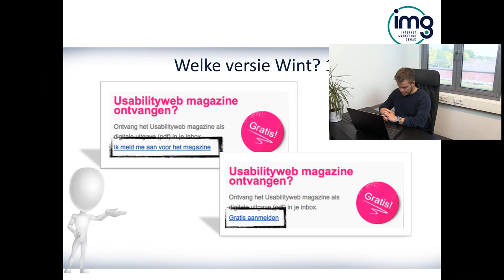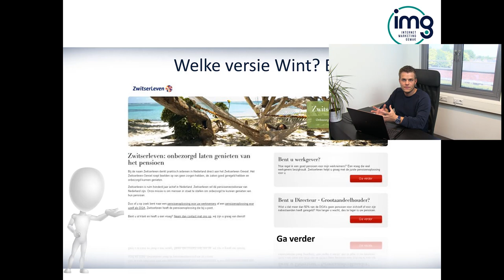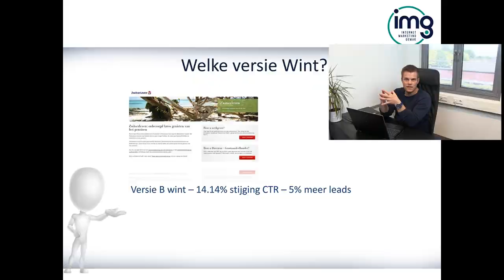Beheers de kunst van Beïnvloeding: Het effect van je woordkeuze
Je wilt iemand beïnvloeden of overtuigen van jouw standpunt?

Je wilt meer klanten...

Beter worden in het verkopen of voeren van verkoopgesprekken?

Sta stil bij je woordkeuze.

Een klein verschil in het gebruik van woorden kan aan het eind bepalen of je de ander WEL of NIET hebt overtuigd.

Bekijk de Woensdag Gemakdag Aflevering en ontdek:

🙎♂️ Welk woord de uitkomst COMPLEET veranderde

🤦♂️ Welke woorden je NIET moet gebruiken (als je écht wilt overtuigen)

🕵️♂️ De impact van woorden (op jou en anderen)

Meer tips ontvangen? Zorg dat je geen aflevering meer mist

PAS OP MET VOEGWOORDEN ALS JE ECHT WILT OVERTUIGEN EN BEÏNVLOEDEN

Ben je met iemand in gesprek, dan is de manier waarop je iets zegt belangrijker dan de boodschap zelf.

Echt overtuigen of beïnvloeden begint met het begrijpen van woorden. Weten wat het woord doet. Niet wat het zegt, maar wat het effect is.

Maak je in je tekst of zin gebruik van nutteloze voegwoorden, dan heeft dit impact op de uitkomst.

BEÏNVLOEDEN & OVERTUIGEN DOE JE MET JIJ – NIET WIJ

Er is niets destructiever dan spreken in de wij-vorm. De ander is niet geïnteresseerd in wat jij of jullie bieden, maar wat zij krijgen.

Heb het nooit over wij of ik, maar over jij.

Dus niet: Wij bieden de mooiste….

Maar.

Jij krijgt de mooiste…

BEÏNVLOEDEN & OVERTUIGEN MOET JE OEFENEN
Of je nu meer wilt beïnvloeden en overtuigen op je website of tijdens gesprekken, zorg dat je het oefent.

Test welk effect het heeft als je voor andere woorden kiest of juist woorden weglaat. Hoe vaker je het oefent hoe beter je het in de vingers gaat krijgen.

Meer tips over het beïnvloeden en overtuigen van anderen? Vind de nieuwste tips op